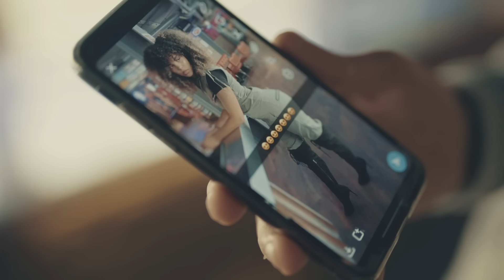Kristian Mecha ft Saliboy - Ya Habibti (officiell video) | @kriistianm prod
Kristian Mecha ft Saliboy - Ya Habibiti
Producerad av Matte Caliste @mattecaliste
Musikvideo av King Kunta @king_kunta_1